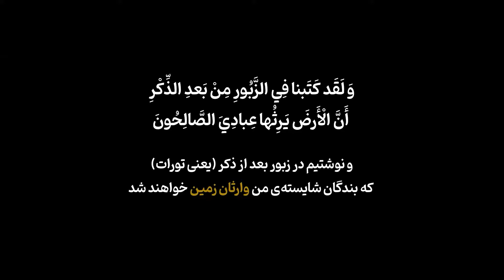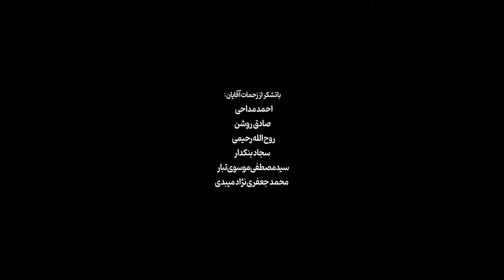مستند وارثان زمین | Mostanad Varesane Zamin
هیئت ثارالله زنجان، بنا بر رسالتی که بر دوش خود احساس میکند، شهر کربلا را به عنوان قرارگاه آخرالزمانی اصحاب اهل بیت میداند و خود را موظف میداند که یک پادگان فرهنگی برای تربیت انسانهای آخر الزمانی در محضر سید الشهدا داشته باشد. حسب این وظیفه، پس از سالها تلاش در یافتن یک زمین مناسب در شهر کربلا، اقدام به ساخت حسینیه در آن شهر مقدس نمود که با توجه به این که مالک زمین سالهای سال از اهداء آن به مجموعه ها و گروه ها و ارگانهای مختلف به جز هیئت ثارالله امتناع کرده است و با توجه به این که آن زمین، در واقعه کربلا محل حضور لشکر عمر بن سعد لعنه الله بوده است، یک سوژه هنری تمام عیار است که این سوژه توسط کارگردان پرداخت شده و در قالب مستندی به نام وارثان زمین ساخته شد. در این مستند سعی شد که تاریخچه زمین، نیت واقف، نیت خادمین، افق نگاه هیئت ثارالله و سرانجامی که در ساخت حسینیه هدف داشتند، مورد بحث و بررسی قرار گیرد.
سال پخش: 1402
ژانر: مستند
Sarollah Zanjan delegation, according to the mission, considers the city of Karbala as the apocalyptic residence of the Ahl al-Beyt and considers itself obliged to have a cultural barracks for the education of the apocalyptic people in the presence of Seyyed ol-Shohada.
Mostanad Varesane Zamin

Release: 2024
Genre: Documentary